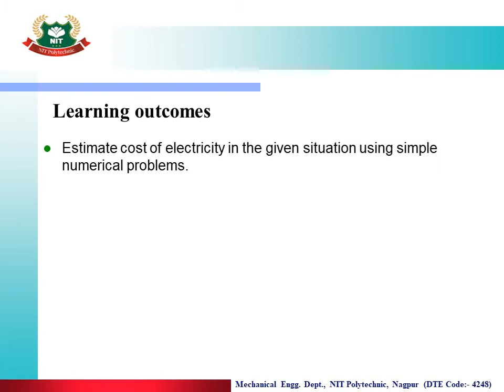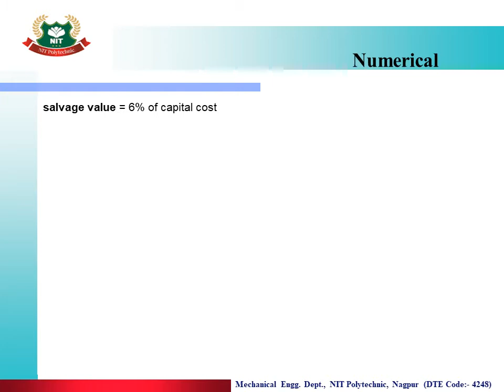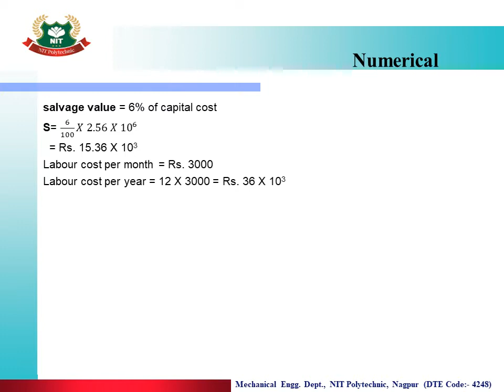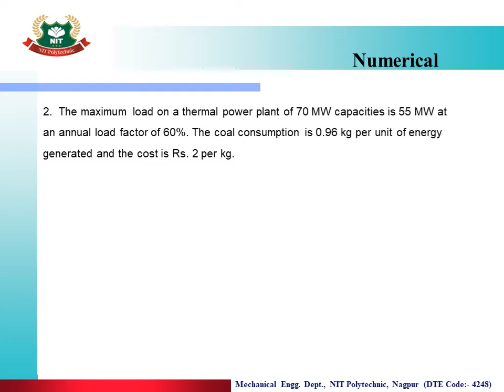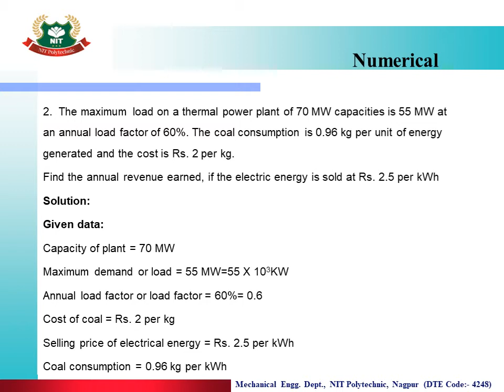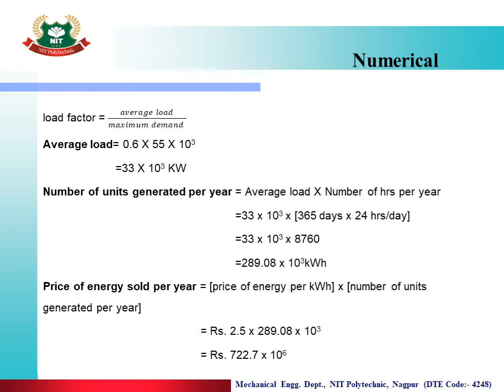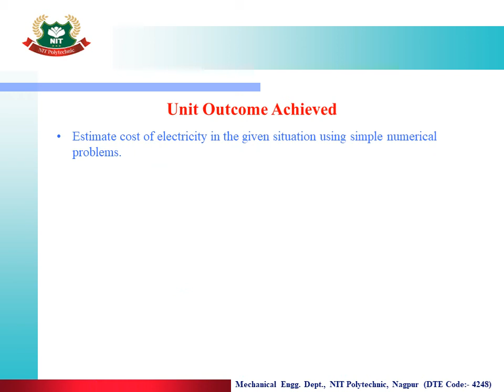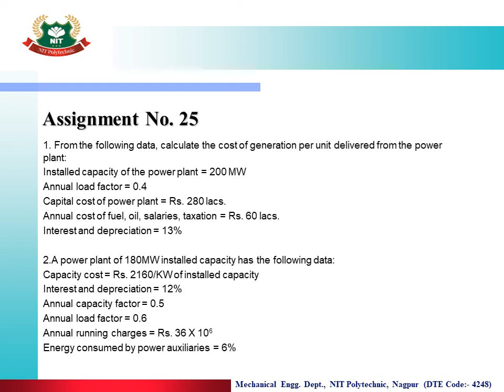Lecture No. 25: Unit 6:Economic Analysis of Power Plants: Topic 3:Economic Analysis of Power Plants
Learning Outcomes:
1. Estimate cost of electricity in the given situation using simple numerical problems.
2. Calculate performance parameters for the given power plant using simple numerical problems.